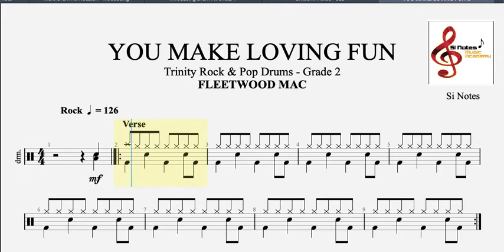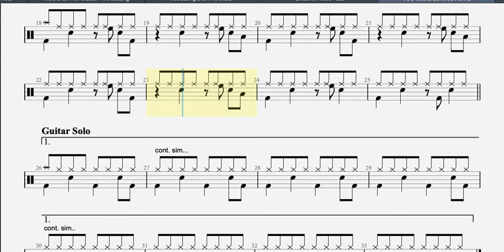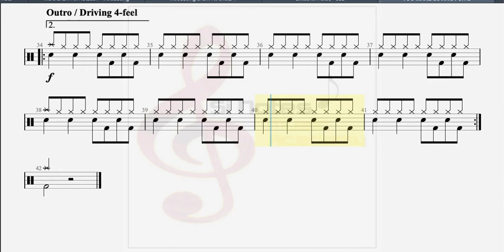YOU MAKE LOVING FUN - Trinity Rock & Pop Drums - Grade 2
Trinity Rock & Pop Drums